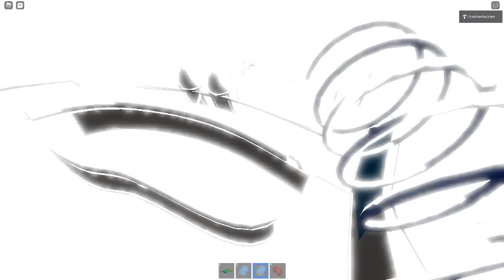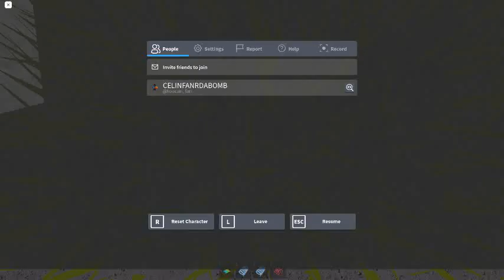Ceiling Fan 4040 In Toucan Fan's Haunted Fan Land